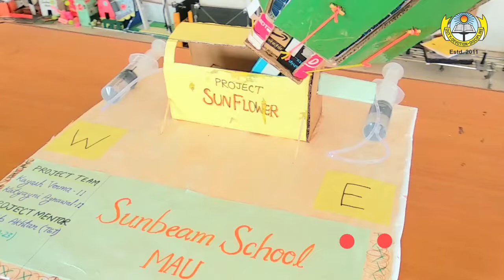Project SUNFLOWER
Sunflower Project” is a prototype with movable solar panels. Solar tracking systems can substantially improve the amount of power produced by a system by enhancing morning and afternoon performance. This prototype uses Hydraulics for Opening/Closing of Solar Panels and movement from sunrise to sunset and vice-versa.The main Idea here is that this prototype will work on time-zone of site location to get the sunrise and sunset timings as well as the elevation of Sun throughout the year for its movement.  This will increase the output of solar panels by 20-30%.

sunbeam School MAU